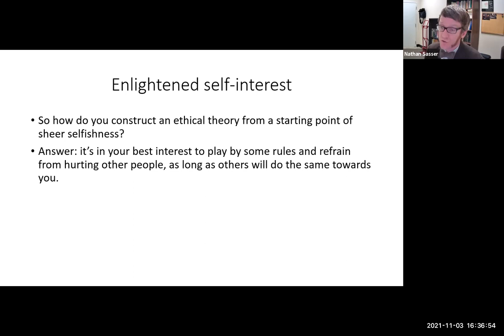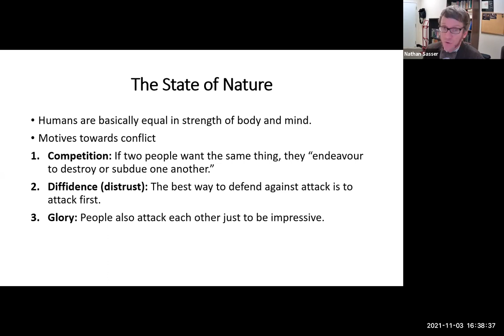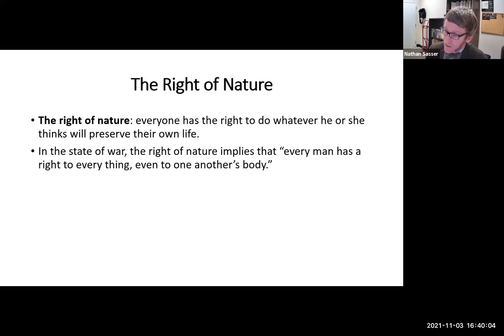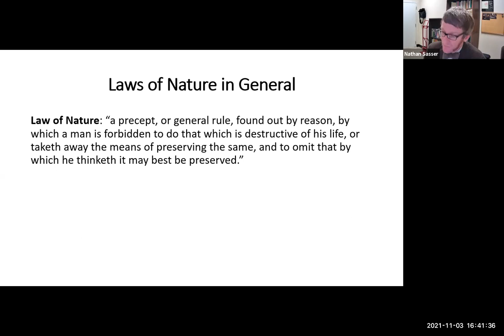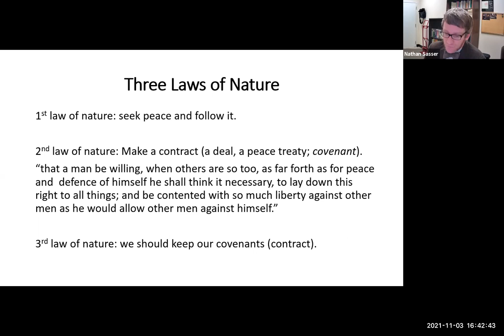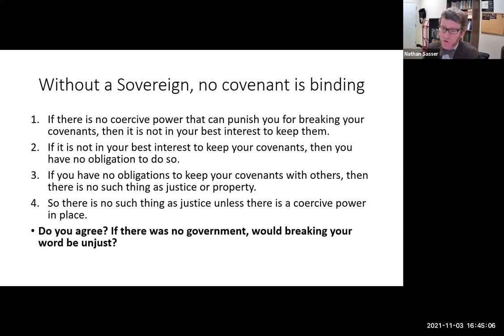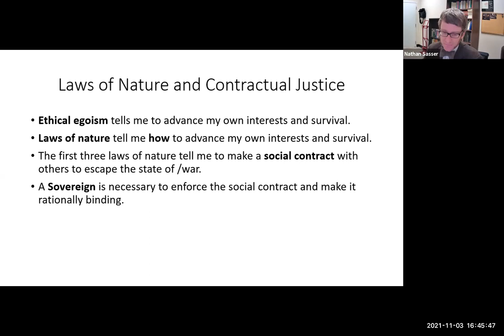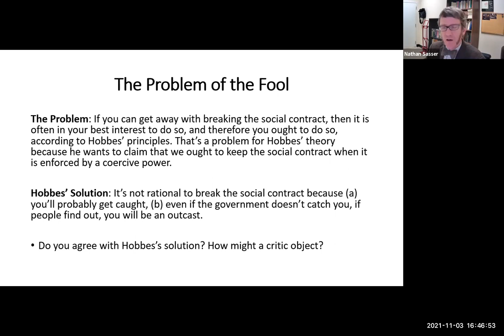Thomas Hobbes, Part 2: Social Contract Theory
FA 2021